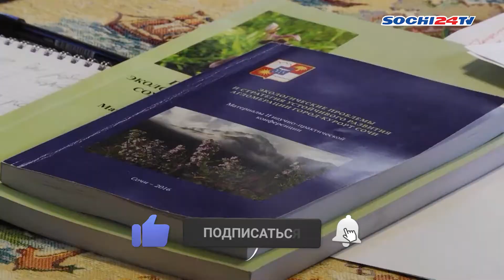Сочинское отделение РГО отметило день географа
18 августа в стране отмечается День географа. Это профессиональный праздник для членов Русского Географического Общества. Дата выбрана не случайно - общество было учреждено именно в этот день 177 лет назад в Санкт-Петербурге. Сегодня оно одно из старейших в мире. Его отделение есть и в Сочи. Уже через месяц оно отметит свой 65-летний юбилей.